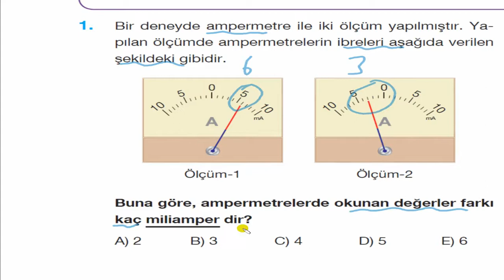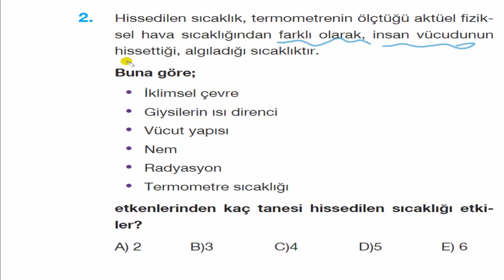İşler Ters gidince Ben !!!!!!!!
Teknoloji Çok Güzel! İşler TERS Gitmese! Can Sağolsun Bir Daha Baştan Çektik